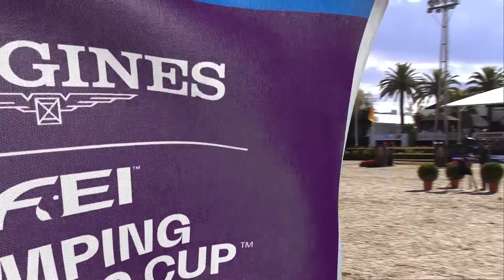Chaclot Barcelona 2018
Chaclot by Cahcco Blue x Fly High clear round in Barcelona 2018 nations cup!